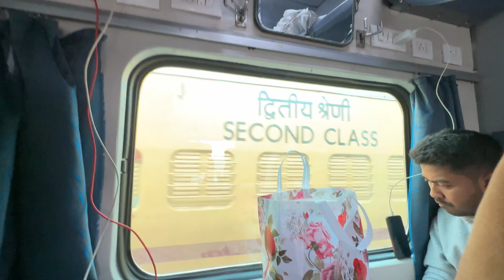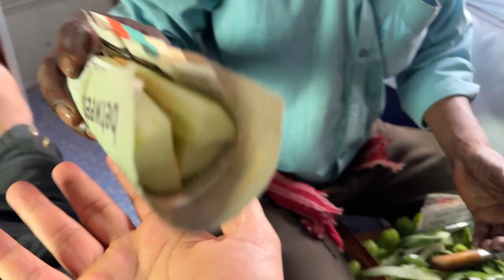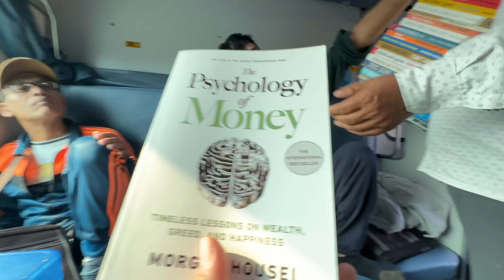Train t Anaqua Hoi Dai 😧 // Finally Kalkata Pamgoi 🤩